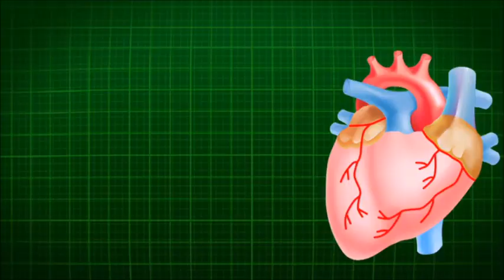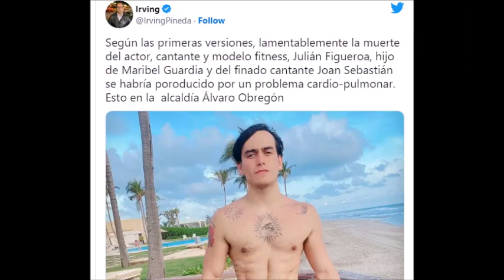Revelan la causa de la MU.3R.TE de Julián Figueroa, hijo de Maribel Guardia; este fue el motivo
Este fue el triste motivo